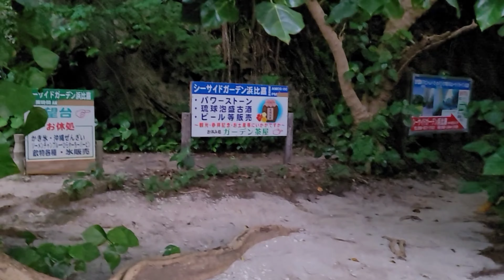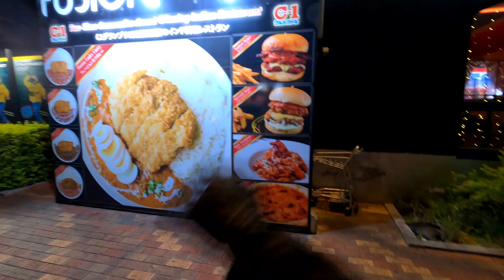CBR Passenger First Time! Cruise With Da Boys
Nari's first time riding the bike and we decided to keep riding later into the night. Now she's addicted to the motorcycle and we have purchased her gear 💯. Everyone ride safe out there.